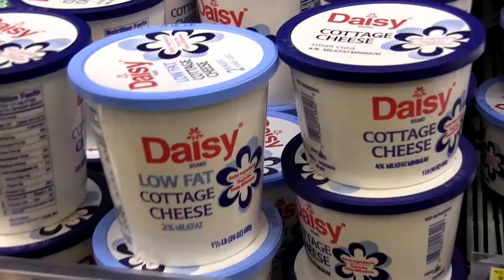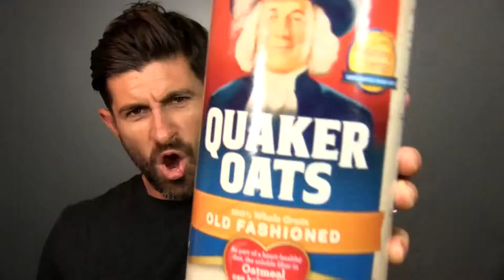Want to add MUSCLE Mass FAST? These 10 foods will help you achieve that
Eat these 10 great foods to help you achieve your fitness goals